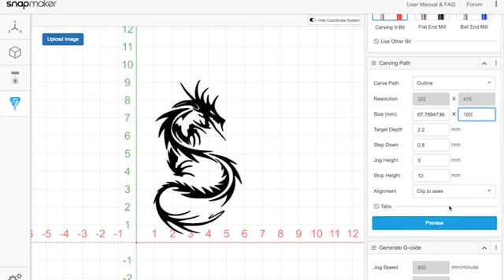You can use all the three functions of the Snapmaker in one software now!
The software is now as versatile as the Snapmaker 3-in-1 3D Printer itself. Tasks including generating G-code for 3D printing, laser engraving and CNC carving, transferring G-code to the machine and controlling the machine can all be completed in one software - Snapmakerjs.

No more waiting! Order the versatile Snapmaker 3-In-1 3D Printer Now